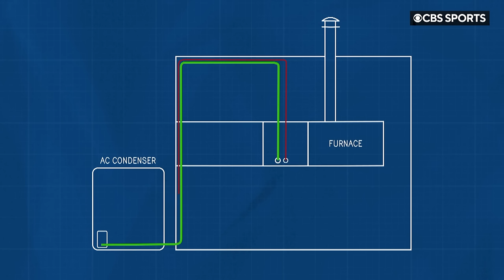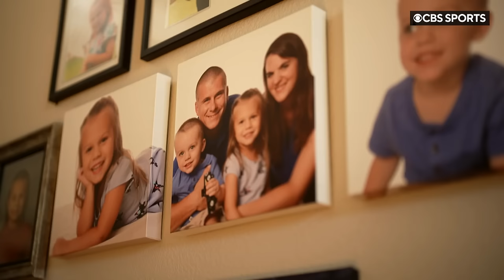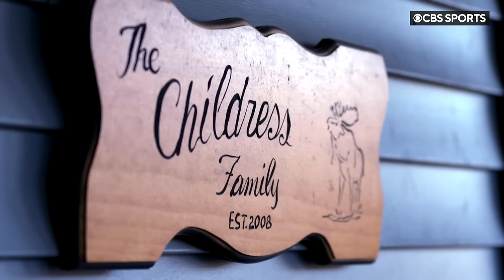ServiceTitan HVAC National Championship | Full Broadcast